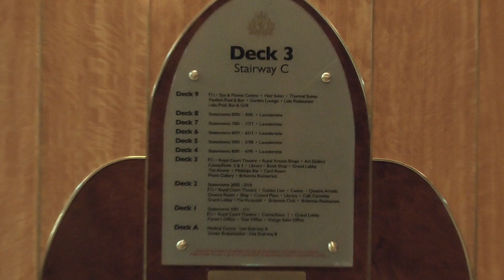Cunard Queen Elizabeth 2014. The Movie. HD 1080p.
The movie is about Cunard Queen Elizabeth ship in December 2014 cruise.
You can see the ship in 3D, nice interiors, balcony cabin BA, and have a look at entertainment.
All video made in 1080p by Panasonic 3MOS camera HC-X900M.
For full details you can see Cunard Queen Elizabeth 2014 HD
in Part 1 - Part 21 short movies.